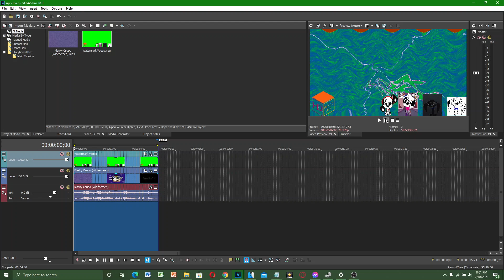How To Make MSCCE352up V1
and all the MSCCE352 / TSVE384 Logos